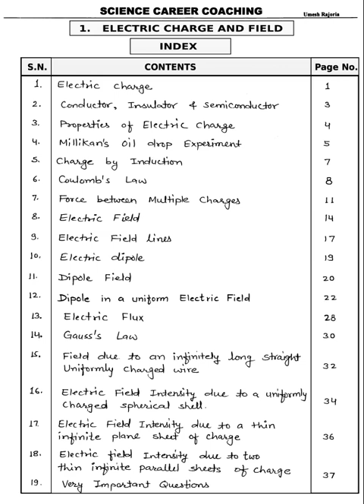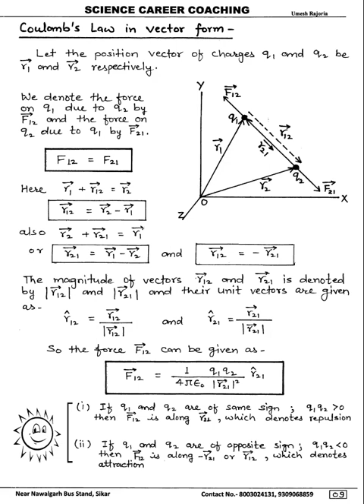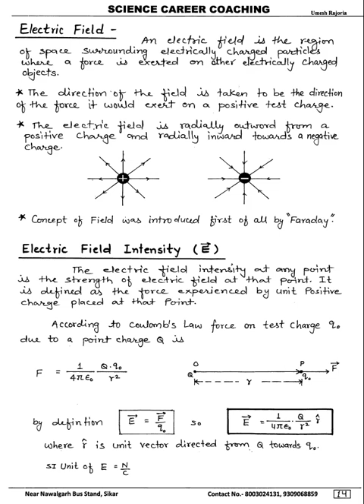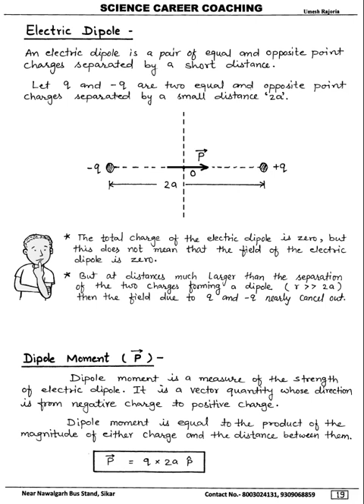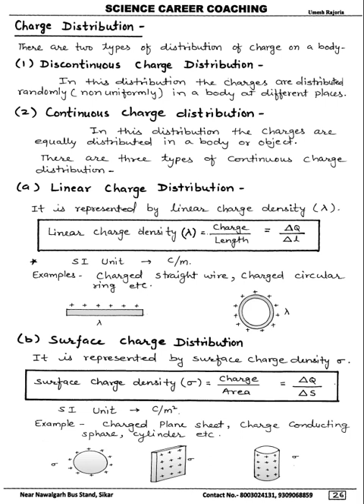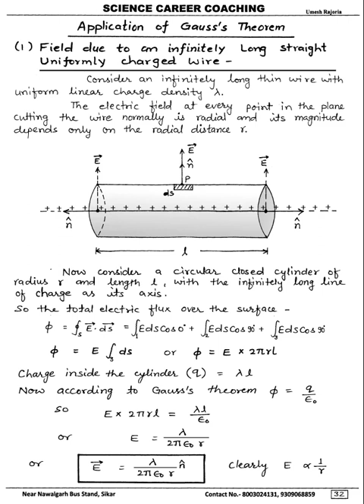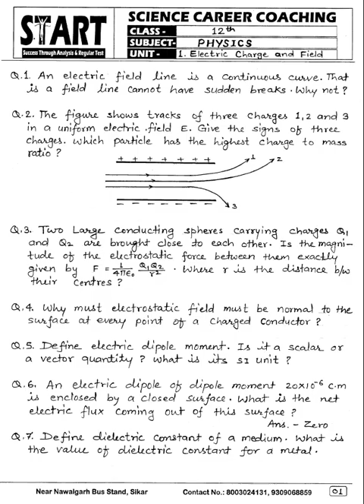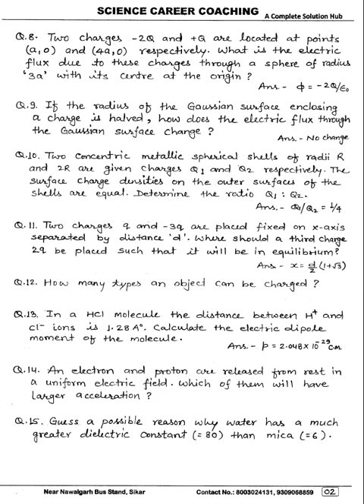1. ELECTRIC CHARGE AND ELECTRIC FIELD | 12th CBSE | Physics Handwritten Notes